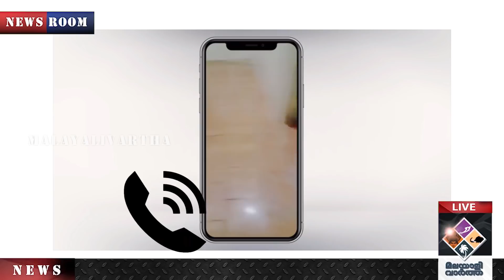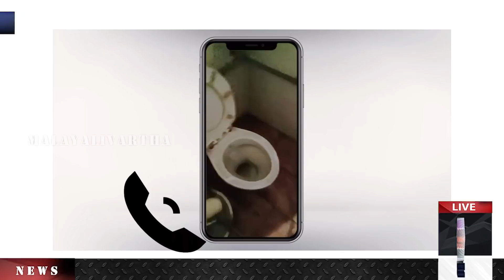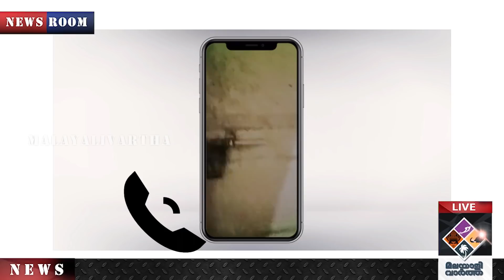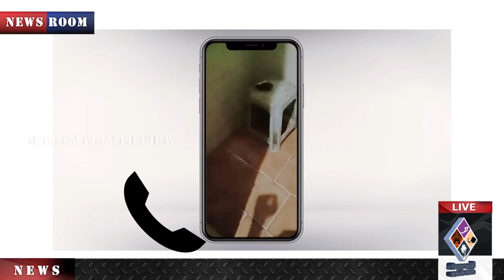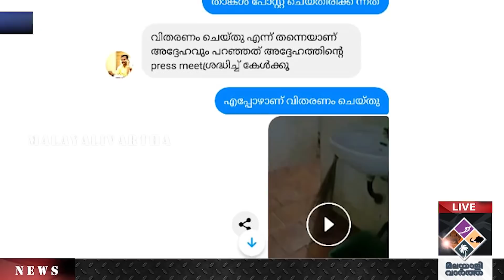poonthura covid ആശുപത്രികളില്‍ ഒട്ടും പരിഗണിക്കുന്നില്ല ബന്ധുക്കള്‍ക്കും ആശങ്ക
കൊവിഡ് ബാധിച്ച
ഉറ്റവര്‍ക്ക് ആശുപത്രികളില്‍
അവഗണന പരിഭ്രാന്തരായി
പൂന്തുറയിലെ ജനങ്ങള്‍